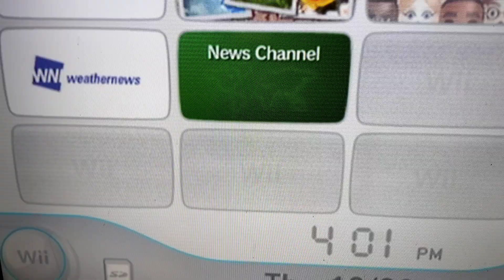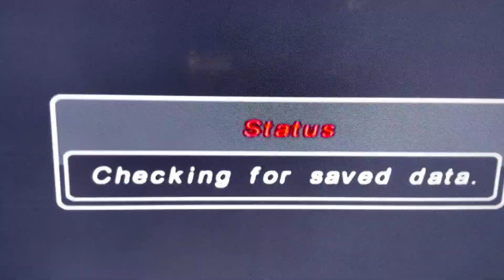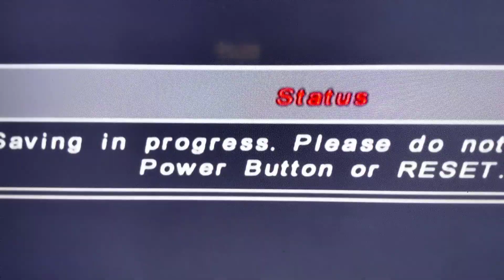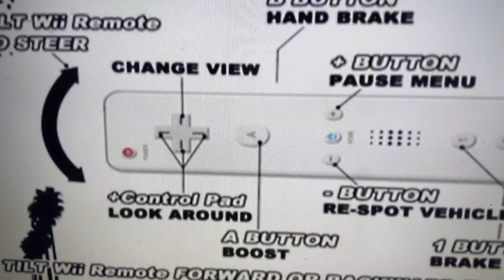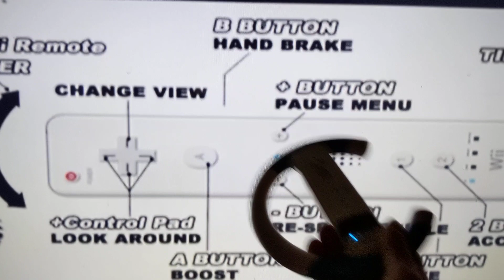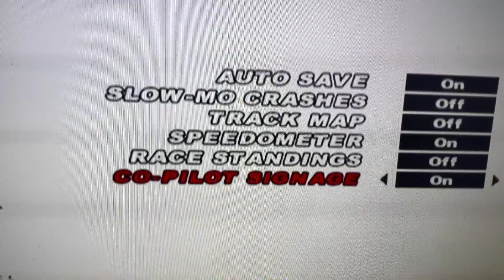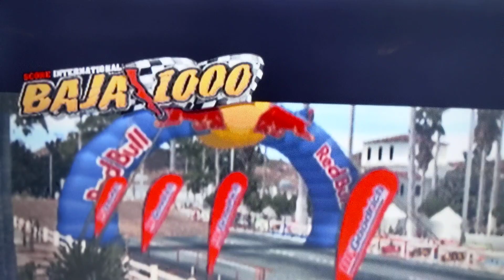Wii Racing - Baja 1000 (Leading up to the big one) 1/2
The best of the off-road variety on the Wii. This game has it all including real vehicles, tracks and drivers.